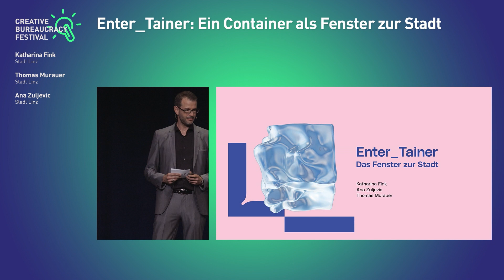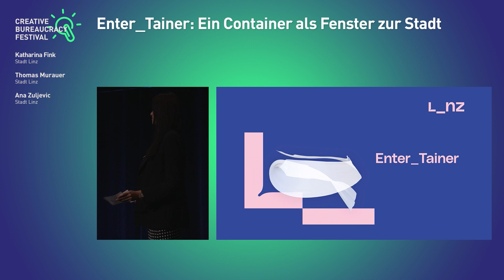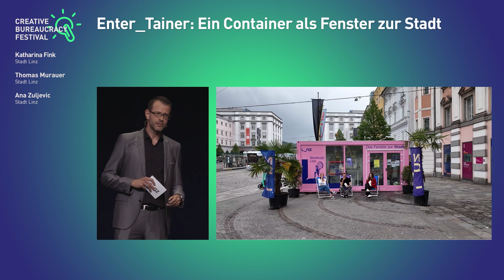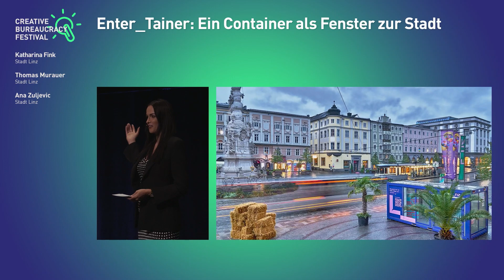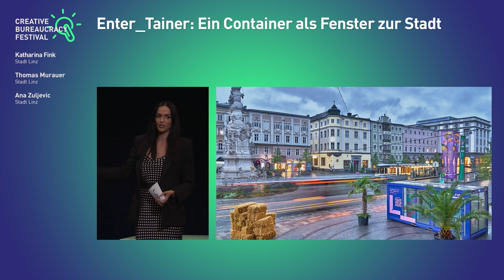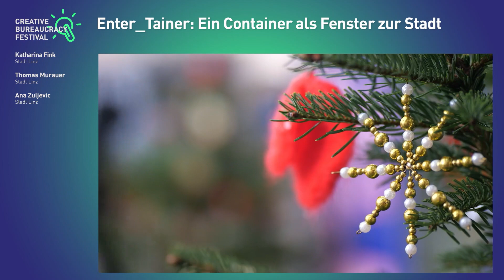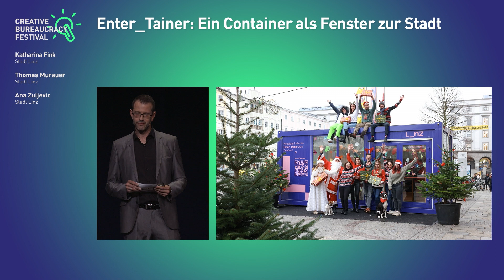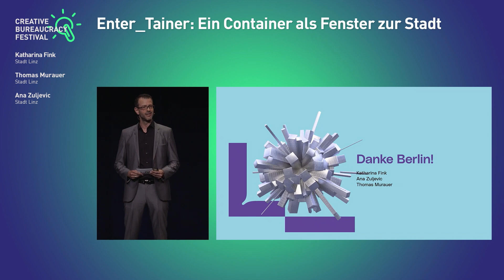Enter_Tainer: Ein Container als Fenster zur Stadt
Der Enter_Tainer ist baulich ein kleiner, aber inzwischen wesentlicher Baustein dafür geworden, die neue Unternehmenskultur (be)greifbar zu machen. Die Präsentation eigenen Schaffens, die Reflexion über eine für die Besucher*innen ansprechende Gestaltung der eigenen Aufgaben, sowie die Funktion als Ansprechpartner*in vor Ort für die Linzer*innen – der Enter_Tainer begreift sich als niederschwellige Präsentationsplattform einer Verwaltung. In einem 13m² großen Container auf dem zentralsten Platz der Stadt, die Leistungen der Verwaltungsbereiche der Stadt Linz kreativ, ansprechend und innovativ auf den Punkt zu bringen – das war die Herausforderung. Der Enter_Tainer ist die Chance, sich so zu präsentieren, wie die Menschen ihre Verwaltung noch nicht wahrgenommen haben und hinter die Kulissen zu blicken. Außerdem ermöglicht der städtische Podcast „Stadtcafe Linz“ den Interessierten noch ein Hörerlebnis, in welchem die Hintergründe der zu erlebenden Inhalte einfach erklärt werden.